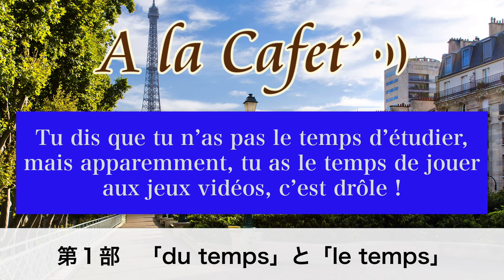どちらを選べばいい？「du temps」それとも「le temps」 [♯490]【フランス語】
今回は「 temps / 時間」という言葉についてです。この言葉を使うときに、部分冠詞を使った「du temps」あるいは定冠詞を使った「le temps」のどちらを選べばいいか、難しく感じるかもしれません。アンサンブルアンフランセ講師のJoseph先生一緒に見ていきましょう。

00:00 タイトルコール
00:15 冒頭
03:13 第１部　「jeter le masque / lever le masque」意味と使い方
11:21 第２部　Yuri先生をご紹介

★490回 フランス語原文★

★フランス語レッスンメール（無料）★

★定額通い放題！グループレッスン★

★アンサンブルの再生リスト★

★フランス・フランス語情報満載★